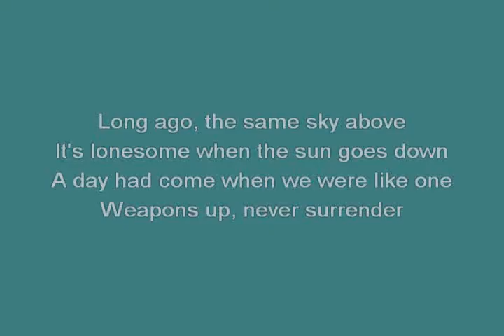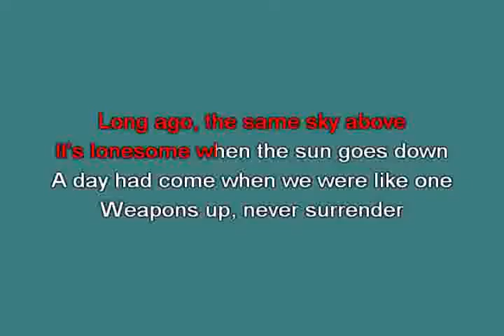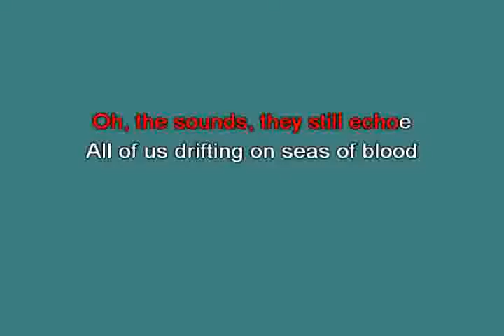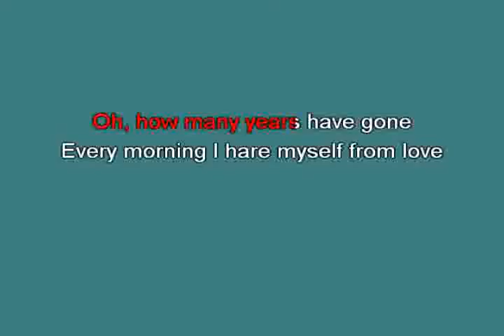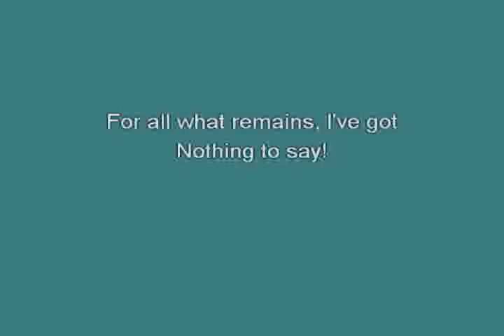Nothing to say Angra [karaoke]